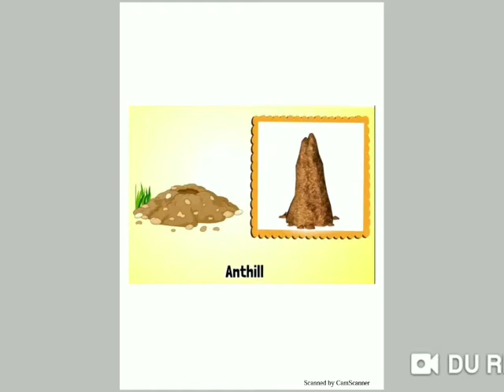Nursery English 19 06 2020